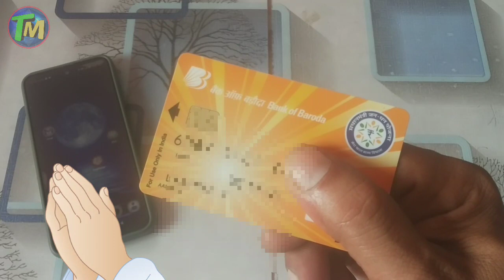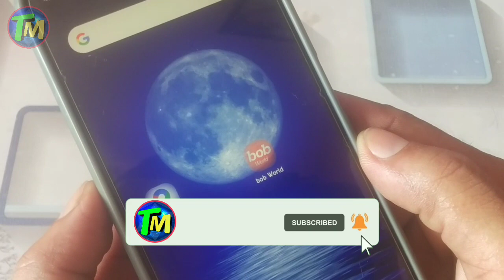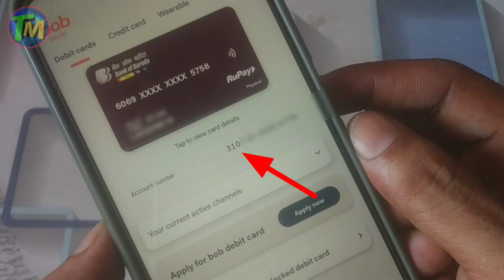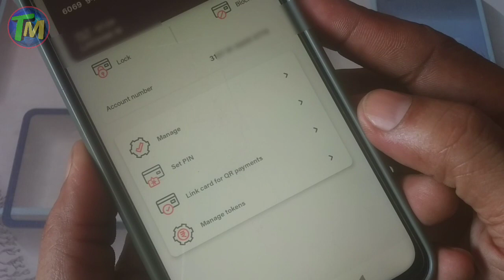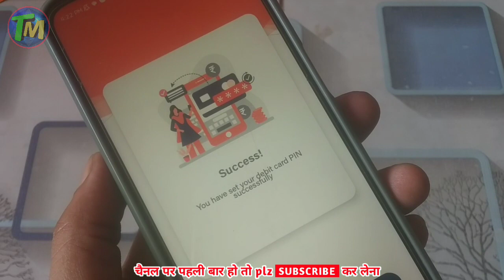Bank of Baroda change ATM pin | bob ATM pin kaise badle | bob set ATM pin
Hi ,

I am,

Tech Mind Sagar,

Dosto video me btaya hai, whitout atm machine atm pin kaise change kare . Bob world se atm pin kaise badle . How to change atm pin bob . Bob change ATM pin in mobile. Reset debit card pin bob . Bina bank jaaye atm pin badle . Step by step guide video THANKS